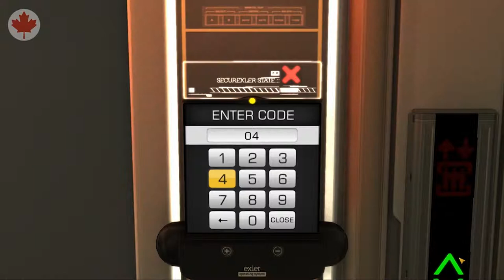Deus Ex: Human Revolution Walkthrough - Ep.1 Prologue | PC Gameplay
Deus Ex: Human Revolution takes place in the year 2027. We play as Adam Jensen, an ex-SWAT officer who left the force under questionable circumstances and is now the head of security for a bio-tech company, Sarif Industries. Sarif specializes in human augmentations, some basic all the way to military grade weapons. When Megan Reed, a head researcher at Sarif, is taken, Adam is horribly injured and brought back from the brink of death by Sarif through the use of life saving augmentations - With a few extras sprinkled in.

Join me as we explore the world of Deus Ex in 1080p with max settings and try to locate and save Megan. Let's Play Deus Ex: Human Revolution!